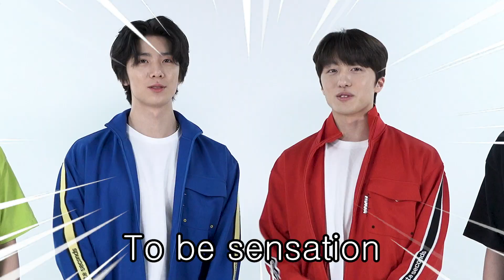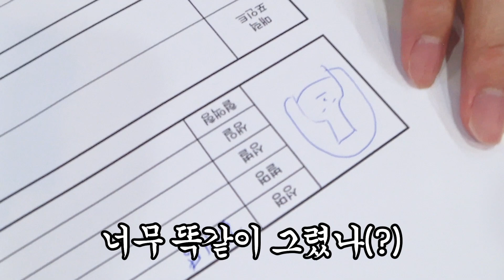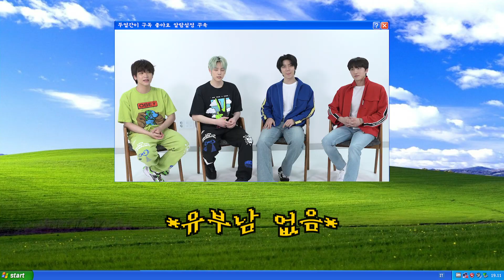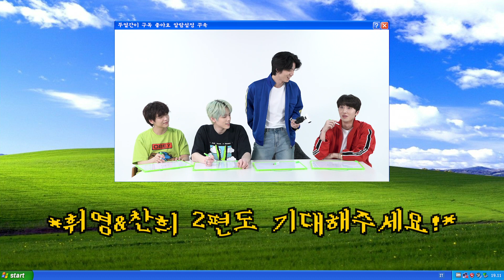[얼간아이돌] *휘영, 찬희 출연* SF9 막내들과 2020 신조어 퀴즈 대결ㅣ두얼간이(2 idiots)ㅣ엔플라잉(N.flying) 재현 차훈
(툭툭) 알이즈웰! 안녕하세요 교수님~ ⭐두얼간이⭐입니다!
오늘은 우리 SF9의 귀여운 막내들~ 휘영이와 찬희가 함께 했습니다~!!🥳뿌이뿌이뿌뿌🥳
열심히 케이팝을 빛내주고 있는 우리 막내들~ 너무 사랑스럽죠?ㅎㅎ😻
두얼간이와 휘영, 찬희의 케미는 영상 속에서 확인해 주시고요!

오늘 영상도 재미있게 봐주셨다면? 좋아요 와 구독!!
보고 싶은 콘텐츠가 있으시다면 언제나 댓글로 남겨주세요~!!💖